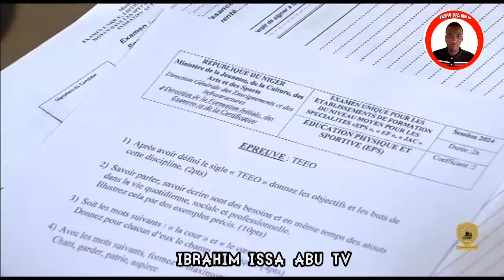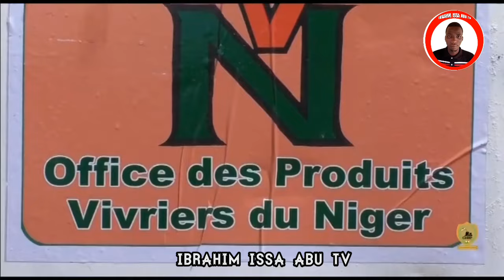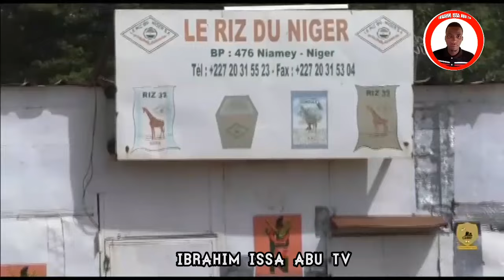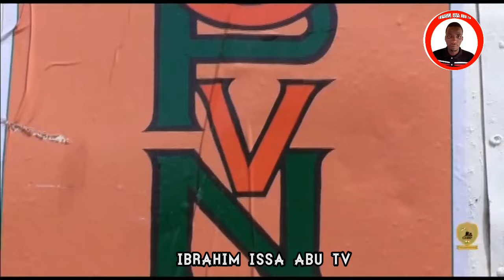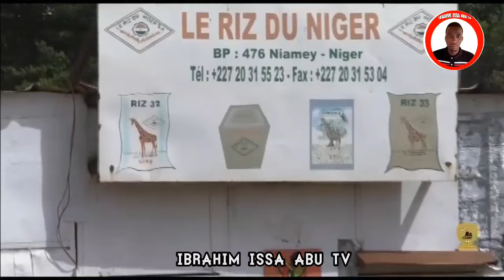labarun sashen hausa/01/07/2024/july